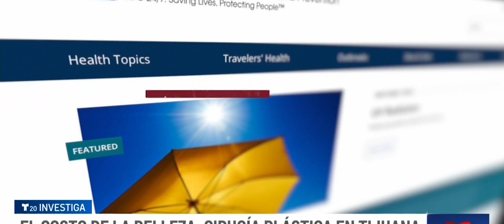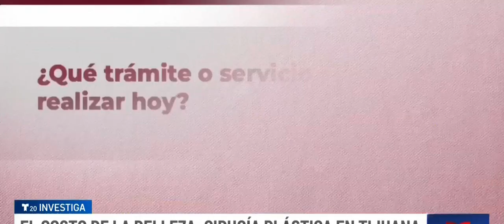Telemundo San Diego: Dr. Hector Salazar-Reyes En el costo de la belleza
In search of lower cost treatments every year, more than 180 thousand people cross Mexico borders to have cosmetic surgery, but many end up paying a price much worse than money: their safety.

Telemundo San Diego (20) features Maria, a woman who crossed borders to Tijuana to have a tummy tuck and liposuction to restore her figure after having children without paying the higher prices of American plastic surgery. Two days later, her incisions started to open up and she began experiencing painful, dangerous complications, including infection and necrosis.

San Diego plastic surgeon Dr. Hector Salazar-Reyes of La Jolla Cosmetic explains the risks of crossing borders for plastic surgery and why it’s not worth the money saved.

Cada año, más de 180 mil personas cruzan la frontera de México en busca de tratamientos de cirugía estética a menor precio, pero muchos terminan pagando más que dinero, terminan pagando con su propia vida.

Telemundo San Diego (Canal 20) presenta a María, una mujer que cruzó la frontera hacia Tijuana para someterse a una abdominoplastia y liposucción y así poder restaurar su figura después de tener hijos sin tener que pagar los precios altos de la cirugía plástica estadounidense. Dos días después de su cirugía, sus incisiones comenzaron a abrirse y comenzó a experimentar complicaciones dolorosas y peligrosas, incluyendo infección y necrosis.

El Dr. Héctor Salazar-Reyes, cirujano plástico de La Jolla Cosmetic ubicado en San Diego, explica los riesgos de cruzar la frontera por cirugía plástica y por qué no vale la pena el dinero que te puedes ahorrar.

Contents of this video:
00:00 - Crossing Mexico borders for aesthetic surgery
01:06 - Maria’s Tijuana plastic surgery story
02:17 - Dr. Salazar explains risks of going to Mexico for cosmetic surgery
04:00 - Complications Maria faced
04:43 - Mexico medical industry responds to rise in plastic surgery complications